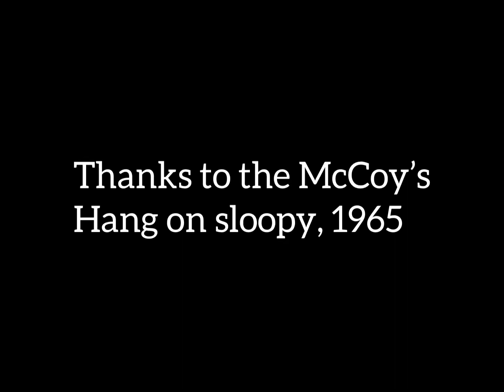LOVELY AND SARAH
Thanks to the mccoy hang on sloopy